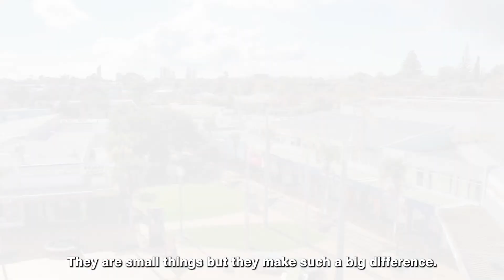Zero Waste Hub - Takeaway containers and how to minimise them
Grabbing some great kai-to-go in Northcote? You’re spoilt for choice, but have you got a container?
In this video, local eco-champion Robyn Forryan shares some simple tips to make a huge difference.
We’re proud to be helping to facilitate The Zero Waste Hub, part of our mission to combat the climate crisis through eco-focused urban regeneration.